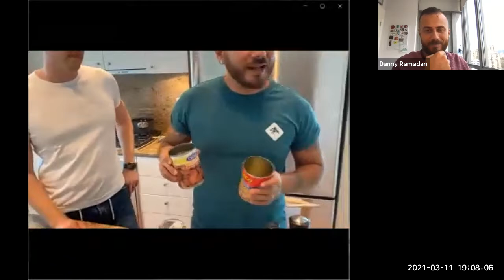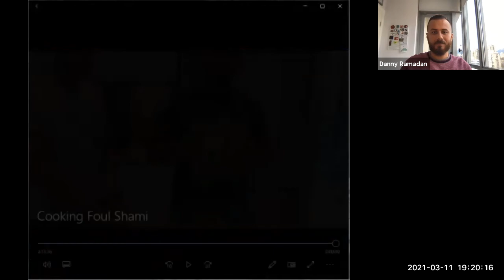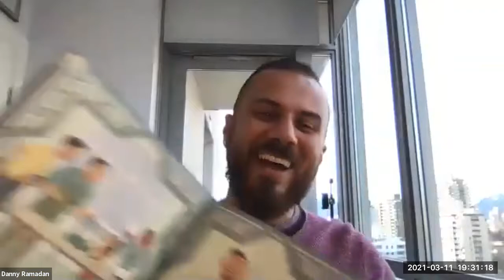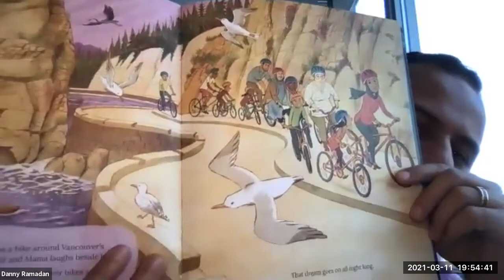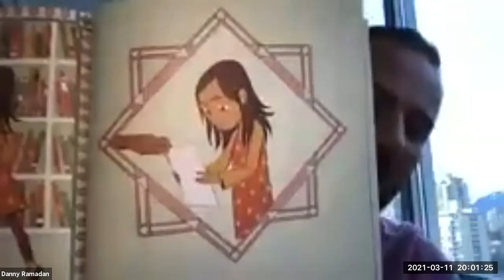Global Reads Webinar with Danny Ramadan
MEOC's installment of the Spring 2021 Global Read Webinar Series featured the funny and charming author, Danny Ramadan, whose book SALMA THE SYRIAN CHEF is the 2020 Middle East Book Award winner in the Picture Book category. In this webinar, Danny Ramadan spoke about his book, followed by a conversation on Syrian food and culture (with demonstration).

More about SALMA THE SYRIAN CHEF by Danny Ramadan, illustrated by Anna Bron (Annick Press, 2020).

Salma and her mother have recently arrived in Vancouver and all Salma wants to do is make her mama smile again.  Between English classes, job interviews, and missing Papa back in Syria, Mama always seems busy or sad.  A homemade Syrian meal might cheer her up!  The staff and other newcomers at the Welcome Center are happy to help out. Syrian culture is beautifully represented through the meal Salma prepares and the diverse cast of characters speaks to the power of cultivating community in challenging circumstances. Accessible for readers ages 4-7/ Pre-K-2nd grade.